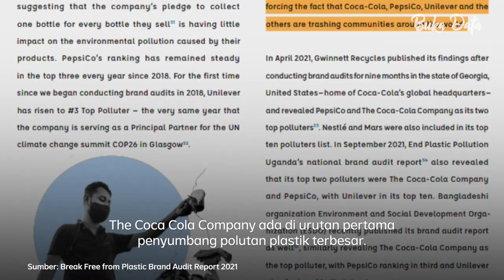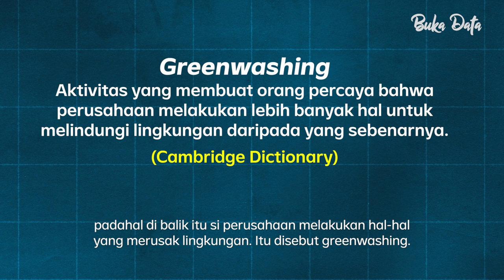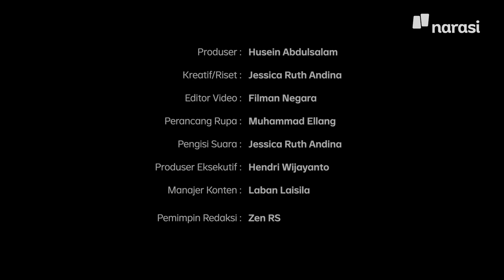Peduli Lingkungan Coca Cola Cuma "Gimik Marketing"? Mari Mengenal Greenwashing | Buka Data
Coca Cola akan sponsori COP27 atau Konferensi Perubaha Iklin PBB tahun ini. Kebijakan ini dianggap greenwashing. Apa itu greenwashing dan mengapa itu jadi concern aktivis lingkungan?

Tonton BukaData eps. Coca Cola Dianggap Greenwashing, Nyampahi Bumi, Sponsori Konferensi Iklim hanya di atau klik

(Narasi)